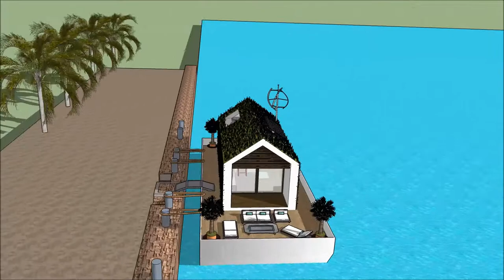Sims boathouse central park NY district homemade houseboat Floating houseboat yacht life yacht luxur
The houseboatzania launching an innovative high-end luxury yacht houseboat home design potentially as a display of in Sims of the Sims boathouse central park NY district homemade houseboat Floating houseboat yacht life yacht luxur.

The collection of sims concepts - Houseboatzania of Sims boathouse central park NY district homemade houseboat Floating houseboat yacht life yacht luxur consists of high luxury and architectural art pieces in minimalism combined with living on the waterfront of the harbour of

The sims houseboat yacht design has the basis to sustain living with high standards and contemporary structural design at Sims boathouse central park NY district homemade houseboat Floating houseboat yacht life yacht luxur with numerous of prospects for excessive living and celebrating the desire of life worldwide: